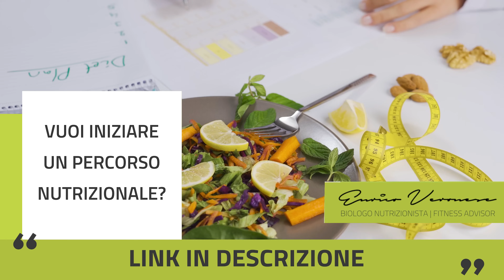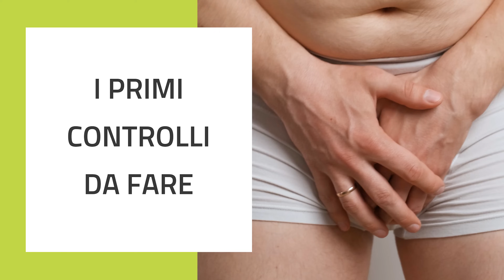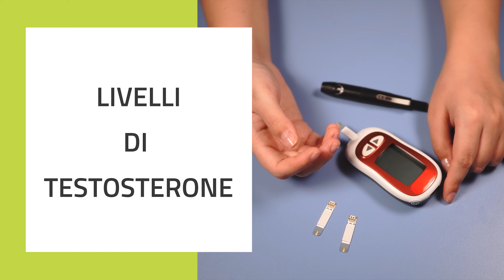Testosterone: Terapia Sostitutiva TRT, Più giovane più in forma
Cos'è la terapia TRT? in questo video ti spiegherò cos'è la terapia trt e come funziona!

00:00 Terapia TRT
00:30 Decadimento Testosterone
02:07 La tua esperienza
03:35 Produzione Testosterone
03:56 Influenza del Testosterone
04:15 Cosa fare se carenti di Testosterone
05:48 Meccanismi di produzione Testosterone
06:30 Somministrazione Testosterone
06:50 Funzionamento della terapia
07:16 Livelli di Testosterone
08:05 terapia e alimentazione
09:00 Integratori
09:30 Conclusioni
09:56 Percorso nutrizionale con me

Tutte le informazioni riportate nel video sono di natura divulgativa. Non costituiscono in alcun modo ricetta o prescrizione medica, né piano alimentare in nessuna forma o modalità. Si invita a rivolgersi al proprio medico curante prima di seguire qualsiasi consiglio.